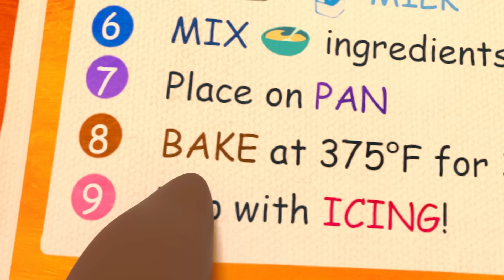CoComelon em Português | Pães docinhos | Músicas Infantis | Desenhos Animados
Assar pãezinhos cruzados quentes não pode ser muito difícil, pode? Descubra enquanto você canta junto com esta canção infantil clássica!

Letra:

ESTROFE 1
Coro: Pães docinhos, pães quentinhos
São baratos, baratinhos
Pães docinhos
Dê um pras meninas
Dê um pros meninos
São baratos, baratinhos
Pães docinhos

ESTROFE 2
São baratos, baratinhos
Pães docinhos
São baratos, baratinhos
Pães docinhos

ESTROFE 3
São baratos, baratinhos
Pães docinhos
São baratos, baratinhos
Pães docinhos

ESTROFE 4
São baratos, baratinhos
Pães docinhos
São baratos, baratinhos
Pães docinhos

ESTROFE 5
São baratos, baratinhos
Pães docinhos
São baratos, baratinhos
Pães docinhos

Dad: Não
ESTROFE 6
São baratos, baratinhos
Pães docinhos
São baratos, baratinhos
Pães docinhos

Yoyo: Uh!

Mom: Humm… ah!
Dad: Isso
Mom: Ah!
Yoyo: É!

** FIM **

Sobre CoComelon: Nossas músicas e animações 3D criam um mundo centrado nas experiências cotidianas de crianças pequenas. Além de ajudar crianças em idade pré-escolar a aprender letras, números, sons de animais, cores e muito mais, os vídeos transmitem lições de vida pró-social, proporcionando aos pais a oportunidade de ensinar e brincar com os filhos enquanto assistem juntos. CoComelon. Onde as crianças podem ser felizes e inteligentes!